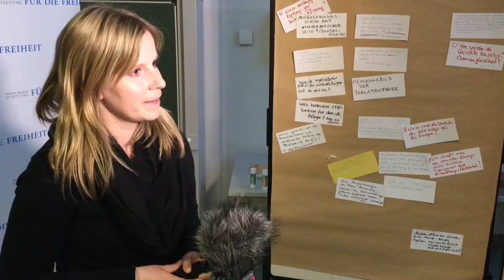Diana Flemmig: "Brandenburger brauchen noch viel Aufklärung zu TTIP"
Moderatorin Diana Flemmig

Statement im Rahmen der Veranstaltung "TTIP - Transparenz in der Chlorhuhn-Debatte" am 17. Mai 2016 in der Brandenburgische Technische Universität Cottbus.

Das Freihandelsabkommen TTIP sorgt gerade wieder für heiße Diskussionen: Den Verhandlungen haftet der Vorwurf an, ohne die gebotene Transparenz und parlamentarische Mitbestimmung geführt zu werden. Es wird befürchtet, dass ohne öffentliche Kontrolle bewährte Arbeits-, Umwelt- und Verbraucherschutzstandards abgesenkt werden könnten.

Aber: Ist die in der Öffentlichkeit vorherrschende Entrüstung und Skepsis überzogen? Welche Chancen ergeben sich für den Mittelstand in einer Freihandelszone mit 800 Millionen Verbrauchern, in der Hemmnisse wie veraltete Zölle abgeschafft werden?

Wir fragen bei zwei Experten nach:
Ingmar Niemann, Vorstandsmitglied der Gesellschaft für Außenpolitik e.V., erklärt die Chancen des Freihandelsabkommens und informiert über die geo-strategischen Interessen der beteiligten Staaten.

Dr. Michael Efler, Bundesvorstandssprecher von Mehr Demokratie e.V., beleuchtet die Risiken, die durch den Kontrollverlust entstehen, und zeigt auf, was sich für die Bürgerinnen und Bürger verändert

Anschließend Methode 66: Beeinflussen Sie Ablauf & Inhalte der Diskussion!
Fragensammlung der Teilnehmerinnen und Teilnehmer an die Referenten

Podiumsdiskussion

Schlußwort - TTIP, ganz nah?
Linda Teuteberg, stellvertretende Landesvorsitzende der FDP Brandenburg, Mitglied der Ludwig-Erhard-Stiftung e.V.